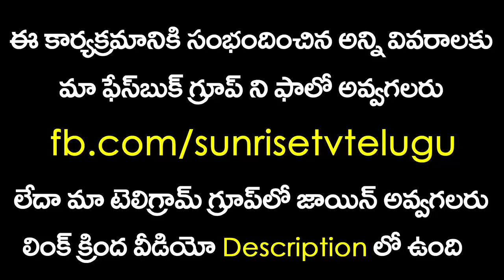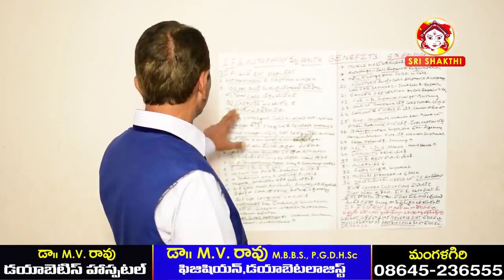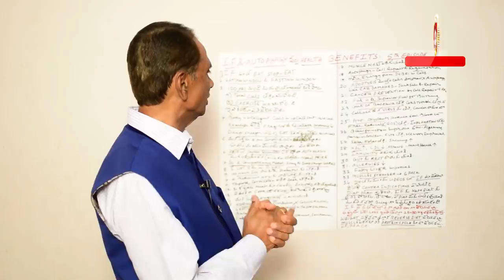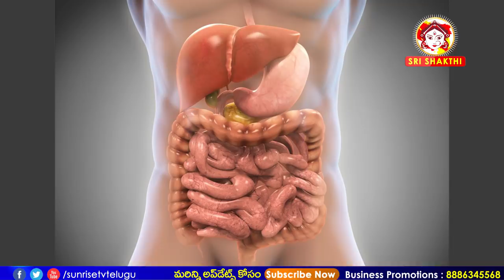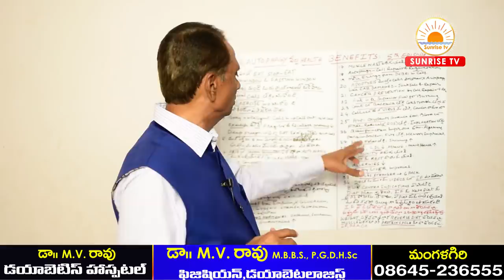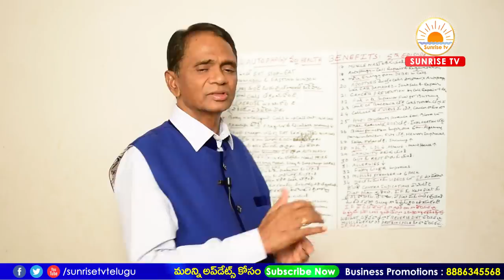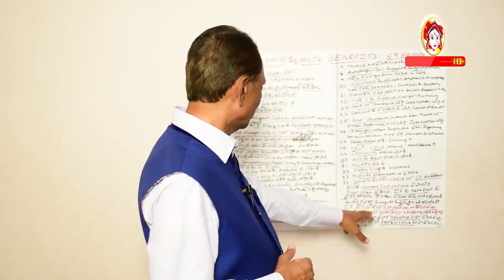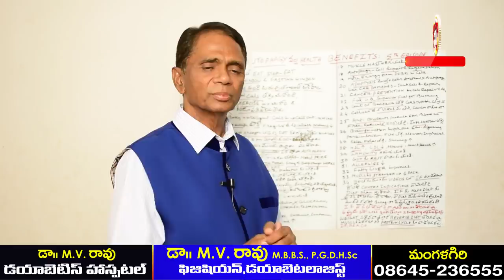Intermittent Fasting Benefits in Telugu | EP 5 | Weight Loss Diet | Sugar Control Diet | Dr. M.V.Rao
Best Way to Lose Weight and Control Sugar With This Diet | Benefits and Uses of Intermittent Fasting..